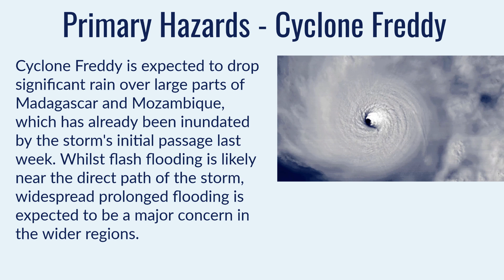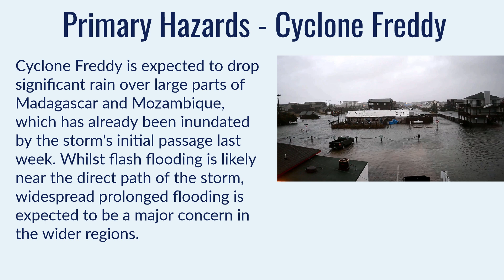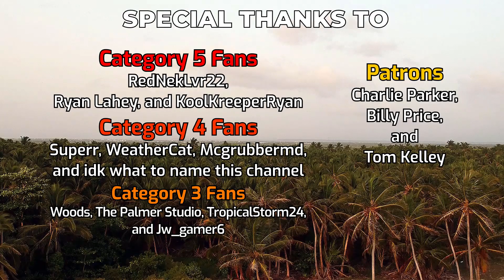Cyclone Freddy stronger again in the Mozambique Channel - March 7, 2023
Cyclone Freddy intensified substantially earlier today whilst continuing to coast along the shores of Madagascar, and has reached Category 2 status as it starts edging further out into the Mozambique Channel. The storm has now existed for 29 days, and is expected to last a fair while longer yet as it makes towards the coast of Mozambique, slowing down before it gets there. The storm is still likely to make landfall near Quelimane, but models are increasingly suggesting that the storm will turn back around over the Mozambique Channel before or after landfall. The forecast remains very low confidence with regards to final track and timing.

Regardless of the forecast, this storm is forecast to deliver very high amounts of rainfall to the entire region, causing major flooding concerns after the storm already passed through this area last week. Up to 24 inches (600mm) of rainfall are expected in the landfall area near Quelimane, and large areas of 10 inches (250mm) of rainfall extending well inland through Malawi, and still significant amounts extending into Zimbabwe, Zambia, and the rest of Madagascar. Out at sea where the storm is expected to move slowly before landfall, rainfall amounts could reach 50 inches.

Freddy has maintained tropical cyclone status for approximately 26 days so far, and is likely to dethrone Hurricane John later next week if it retains tropical cyclone status until Sunday.